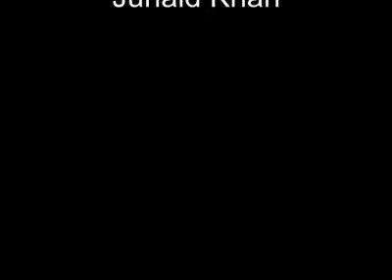VIR@T THE M@N OF CL@$$ KOHLI BOWLED BY JUNAID KHAN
OH YEAH WATCH OUT.